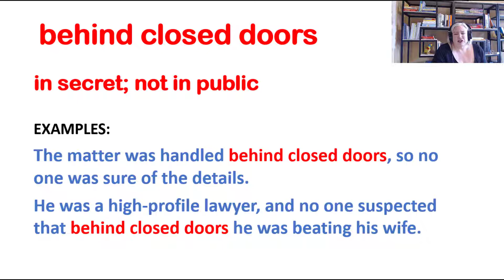IDIOM OF THE DAY behind closed doors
Today's idiom is: behind closed doors